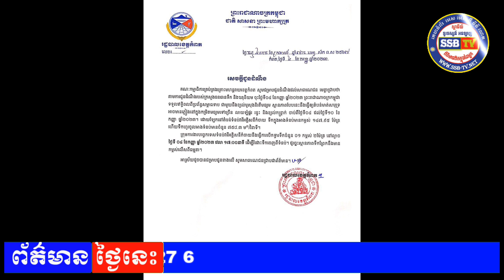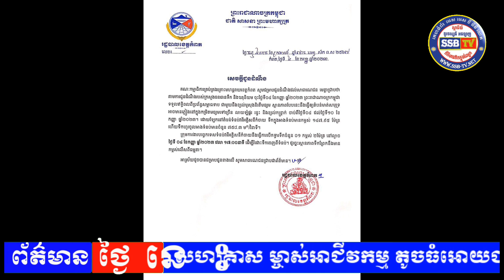ក្រុមការងារទំនប់វារីអគ្គិសនីកំចាយ នឹងបើកទ្វារទឹកចំនួនមួយ ដើម្បីរំដោះទឹកចេញពីទំនប់ ដែលនឹងធ្វើឱ្យទឹក..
ក្រុមការងារទំនប់វារីអគ្គិសនីកំចាយ នឹងបើកទ្វារទឹកចំនួនមួយ ដើម្បីរំដោះទឹកចេញពីទំនប់ ដែលនឹងធ្វើឱ្យទឹកព្រែកមានកម្ពស់កើនឡើងខ្ពស់